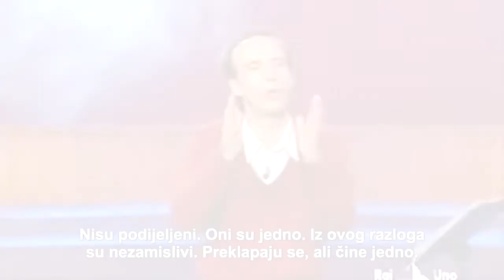Roberto Benigni o Duhu Svetom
S talijanskog prevela Josipa Šego.

-Frama Posušje-